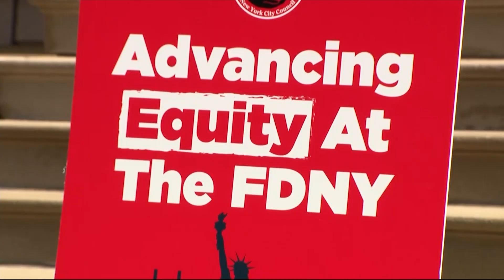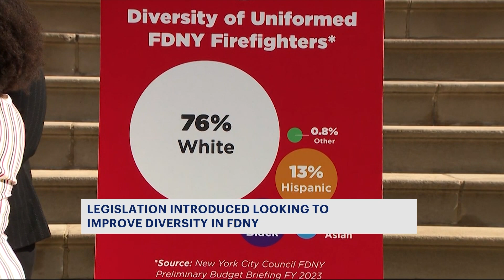Legislation aims to improve diversity inside FDNY ranks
The legislation introduced would require the fire department to develop a plan to ensure the racial, ethnic and gender demographics of the department reflect the city's population, while also ensuring city firehouses have a safe environment for a diverse workforce.